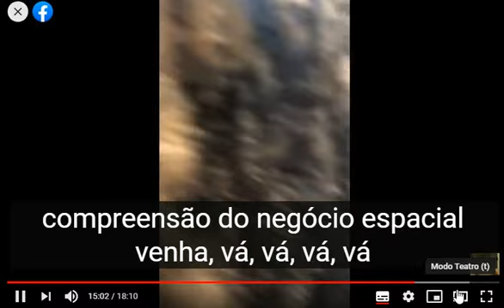Oração - Pr. Dana - Foco : Efésios 6;17 - 17/11/20